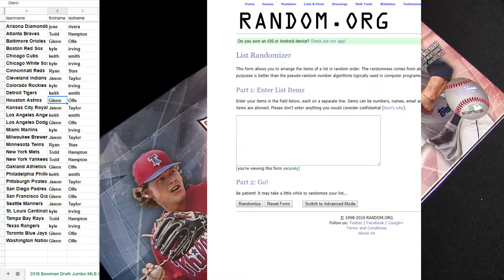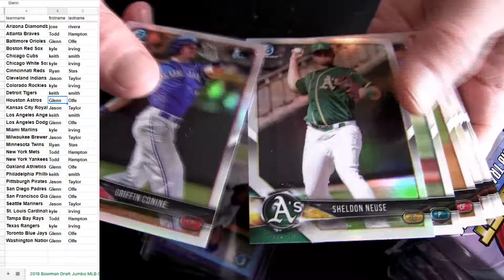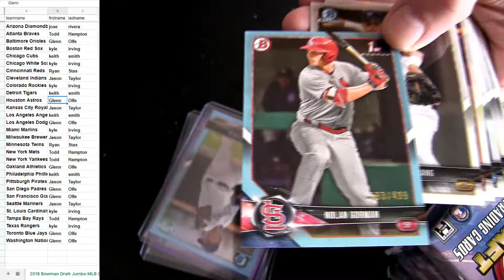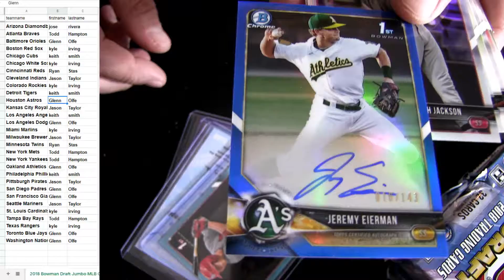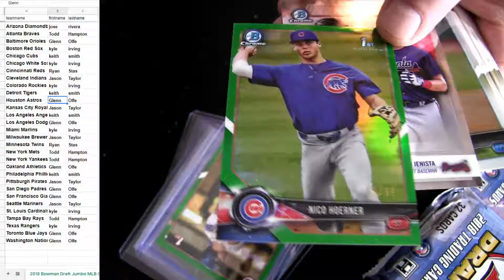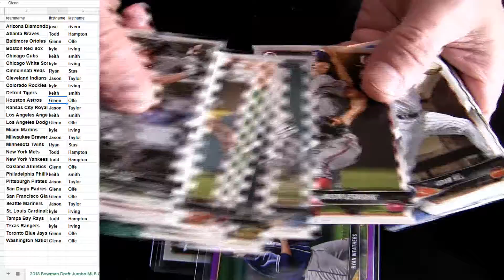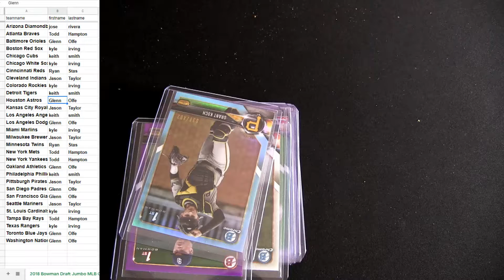18 Bowman Draft Jumbo MLB #43